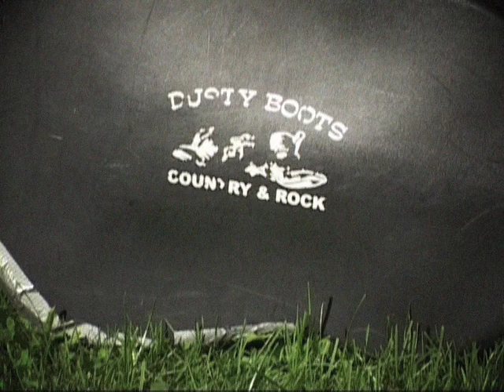DustyBoots "Feeling Good"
The clue is in the title. "Feeling Good" is our first Videoclip. It combines live concert shots (from Transilvania, Erstfeld, Switzerland) with the story of the band members meeting for a summer grill party in their home town Muotathal.